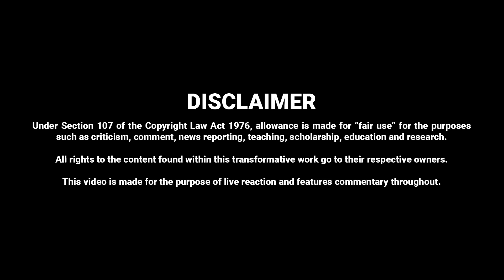(REACTION) I FINALLY watched the FIRST Episode of League Of Legend's Arcane...